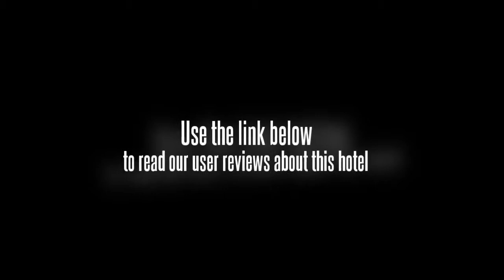Holiday Inn Shijiazhuang Central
The Holiday Inn Shijiazhuang Central has an indoor pool, a concierge and a business centre. In addition to meeting rooms and a safe-deposit box, the hotel also offers a currency exchange and a fitness centre. There is an atm / cash machine within the hotel. Business amenities include a secretarial service. Internet access is available for guests wanting to remain connected while on the road.

Each room is well-equipped to make your stay comfortable and has a safe, a flat-screen TV and a mini bar. A telephone, an iron and satellite channels can be found in each room of the hotel. For extra comfort bathrobes are also included.